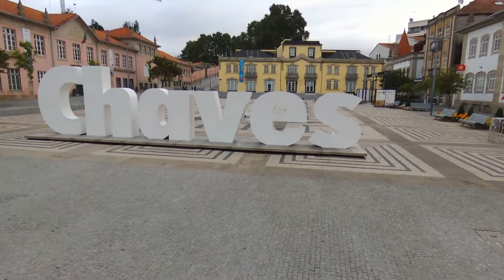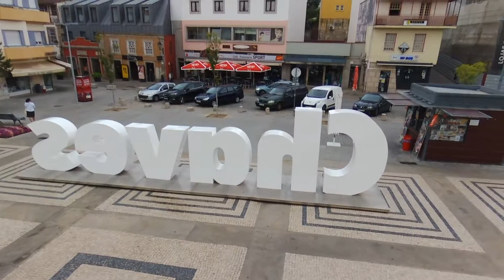Largo General Silveira em Chaves (drone video)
Largo General Silveira em Chaves
Filmed by a drone

Copyright : Cyndie Medeiros
Do not use without my authorization or credit